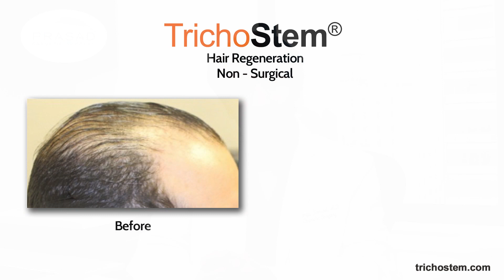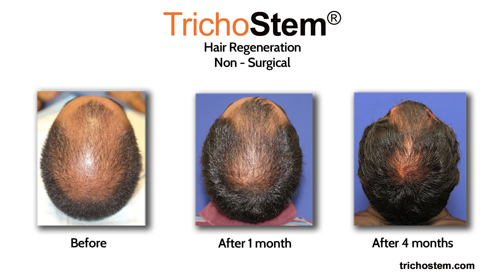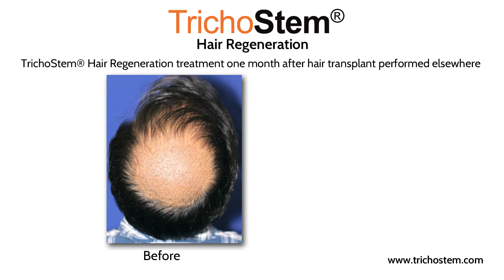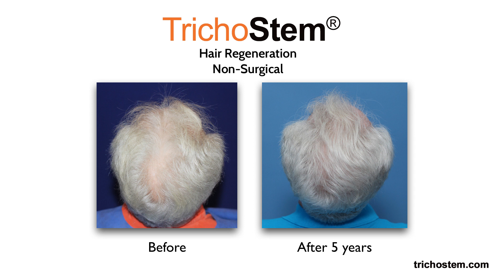Hair Loss Treatment - Can Hair Loss be Stopped?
For the differences of TrichoStem® Hair Regeneration from other ACell+PRP treatments, please go

For more about Dr. Prasad's experience and training, and please go

New York hair restoration specialist Amiya Prasad, M.D. reviews what genetic pattern hair loss, or androgenetic alopecia is; the different treatments for both men, and women; and how a non-surgical treatment can help optimize scalp coverage, and also improve results of surgical hair transplants:

0:21 - How hair loss can affect confidence

0:35 - What genetic pattern hair loss, or androgenetic alopecia is

0:55 - The development of the TrichoStem® Hair Regeneration treatment

1:09 - The stages of hair growth

1:20 - Why fewer hairs are actively growing when hair is thinning

1:33 - How TrichoStem® Hair Regeneration treatment can thicken thinning hair, and stimulate regrowth of dormant hair follicles, with benefits lasting 3-5 years, or even longer

2:07 - How hair loss can not be stopped, but can be managed

2:27 - How the TrichoStem® Hair Regeneration treatment is customized based on the patient’s specific hair loss characteristics

2:41 - Other treatments that can potentially help manage hair loss for both men, and women

2:58 - How hair transplantation can help with frontal balding

3:11 - How TrichoStem® Hair Regeneration treatment can help optimize scalp coverage after surgical hair transplantation

3:29 - Why transplanted hair can be viable, but may not grow

3:49 - Conclusion